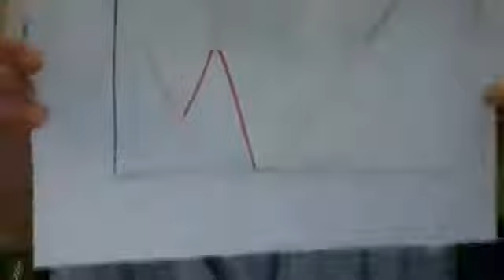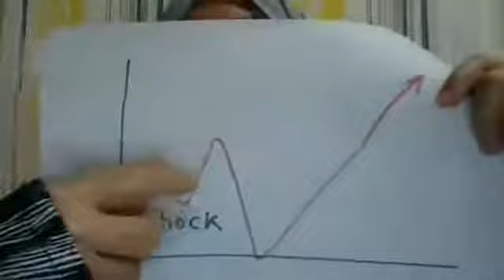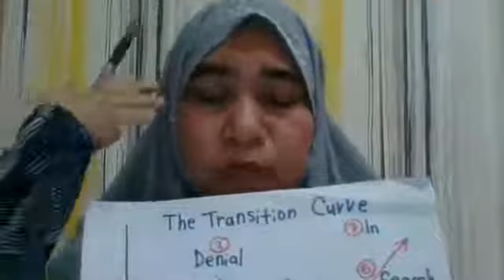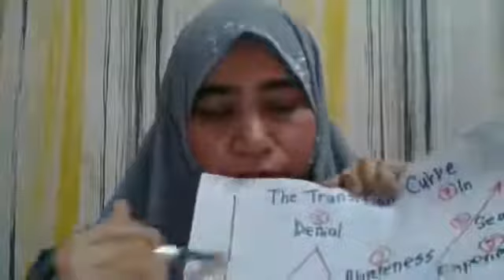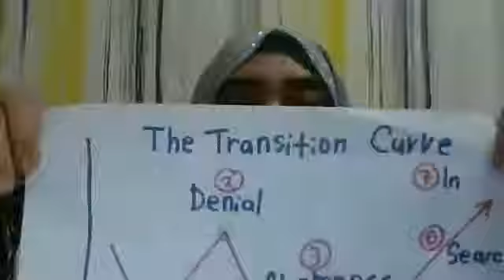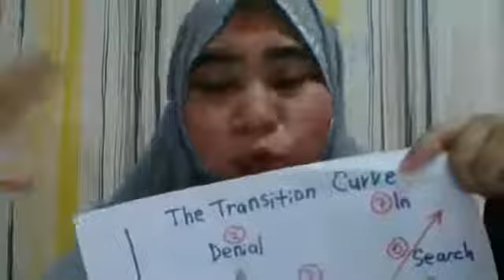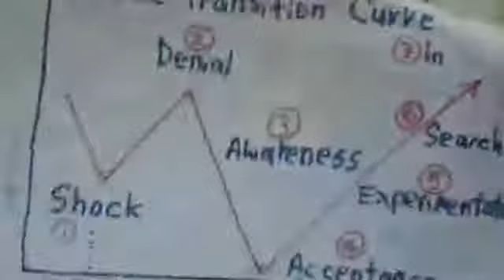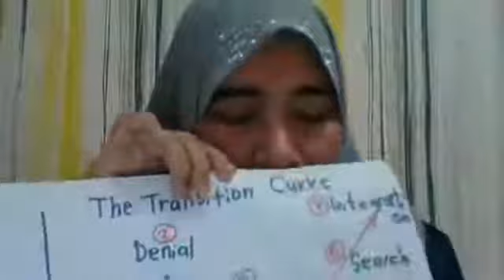Fasa ujian hidup Dan kekuatan Diri